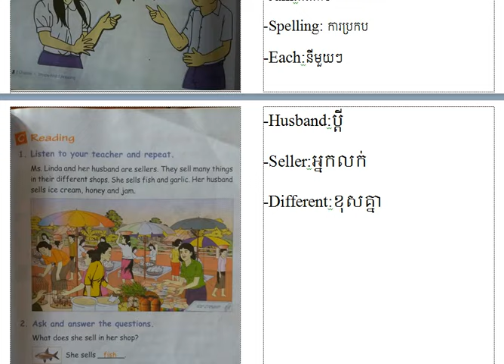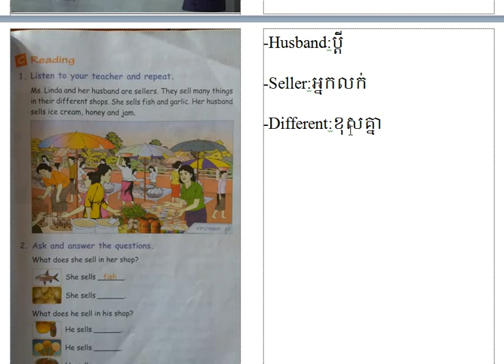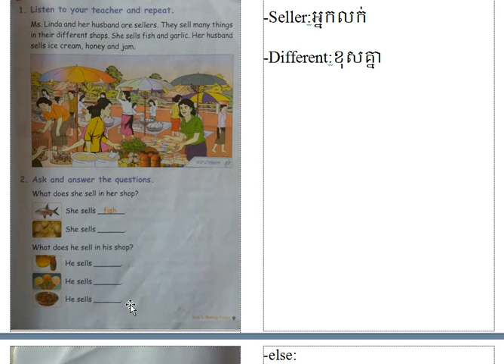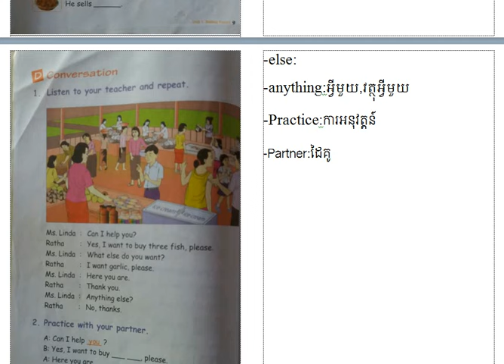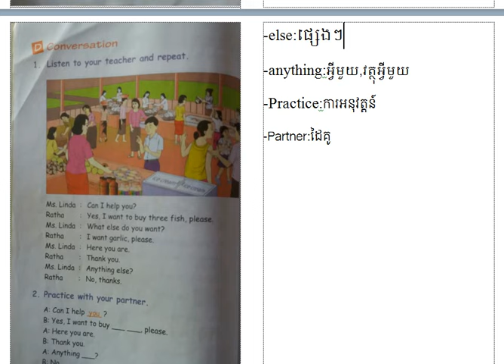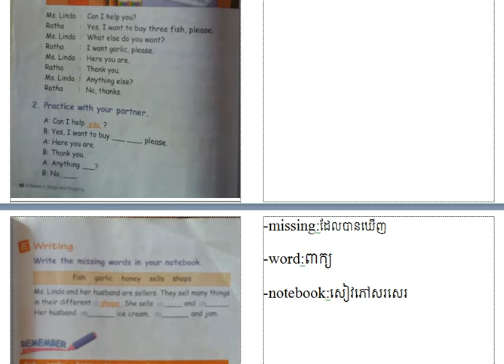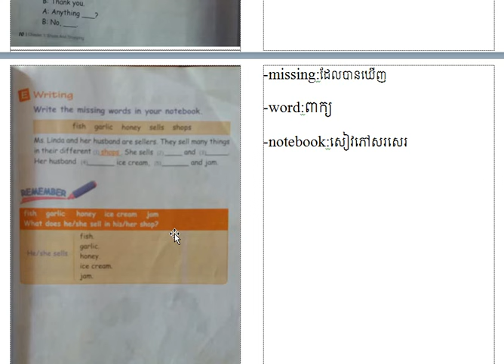study englis with'' Book grade 5 Unit 1''